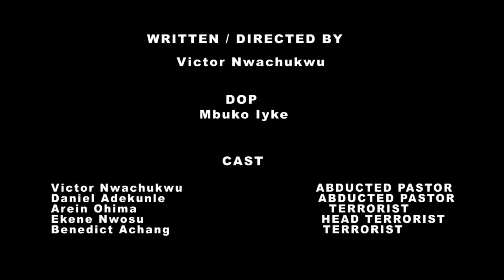LET LOVE LEAD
God loves us more than anything else what we have is more preciouse than we think